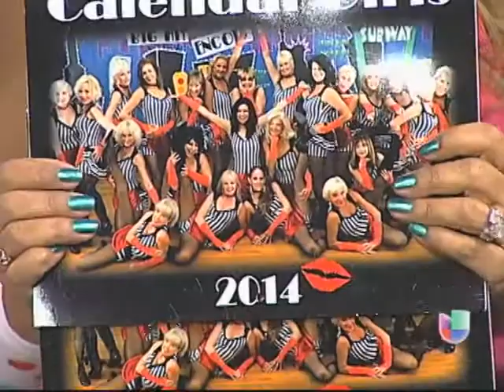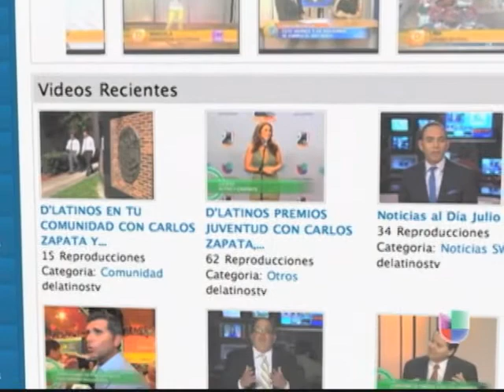LAS CALENDAR GIRLS POR UNA BUENA CAUSA LLEGAN A DLATINOS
ESTAS ENTUSIASTAS SE UNEN CADA AÑO PARA CREAR UN CALENDARIO CON UN OBJETIVO INCREIBLEMESTE VALORADO POR LA COMUNIDAD.